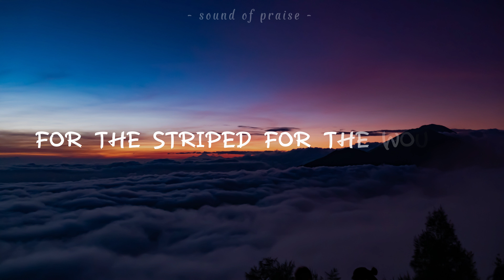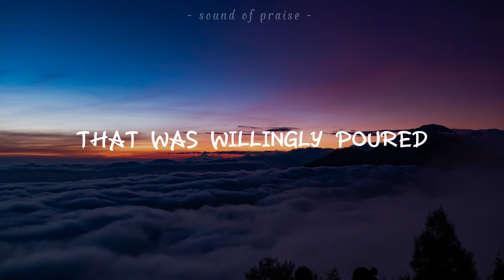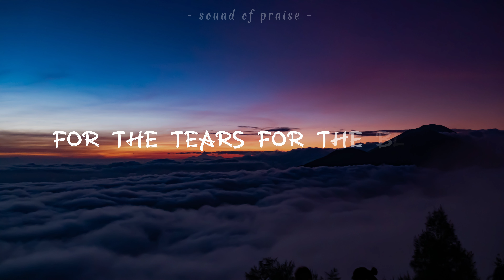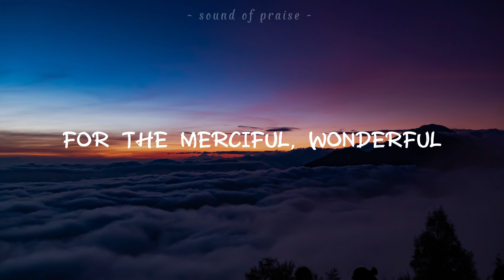WE CROWN YOU - Jeremy Riddle | LYRIC VIDEO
Hello Guys! Thank you and God bless you all! ❤️❤️❤️

If you want to watch the video of Jeremy Riddle singing this song click the

Credit: Photo by Nicholas Loh from Unsplash

LYRICS

VERSE 1
To the One who wore
A crown of thorns
To the One who took
The lash and scourge
For the hands and feet
That were pierced by nails
For the sacrifice
That has torn the veil

CHORUS
We crown You!
We fall face down and we worship!
We all cry out "You are worthy God!"
"You are worthy, God!"
We crown You!

VERSE 2
To the One who gave
His very life away
Who took upon Himself
All our guilt and shame
Hanging on a cross
For the world He loved
With His precious blood
Purchased men for God

CHORUS
We crown You!
We crown You!

BRIDGE
To the One
Who endured
All the shame of the cross
To the Lamb
Who was slain
As atonement for us
To the Son
Who overcame
All the power of death
We praise...

For the stripes
For the wounds
For the beating You bore
For the tears
For the blood
That was willingly poured
For the merciful, wonderful, majesty of Your love!